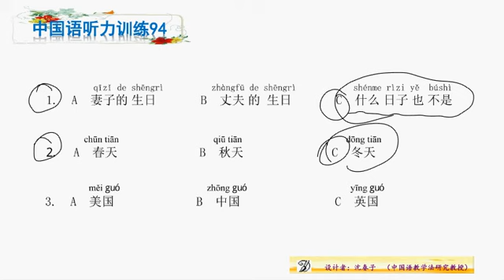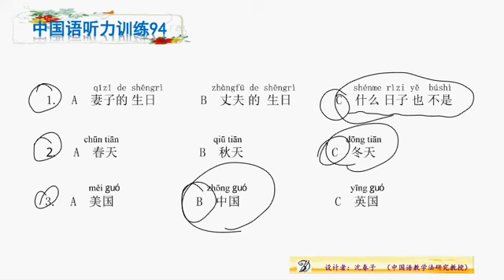중국어 듣기훈련94 HSK3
hsk와 동반하는 중국어 한마디에서 중국어 와 HSK 공부하면서 자신의 중국어 실력을 스스로 검토하는 듣기 훈련입니다.